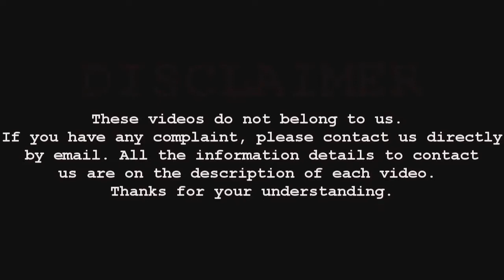Total Idiots At Work #2 | Compilation 2019